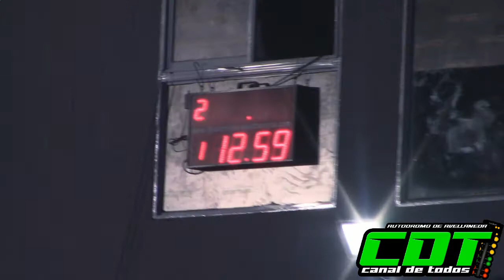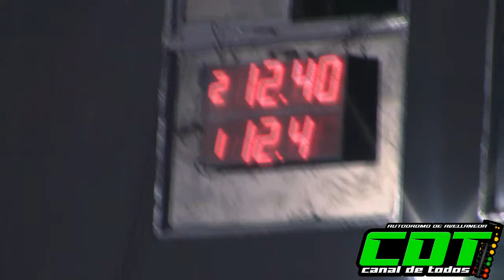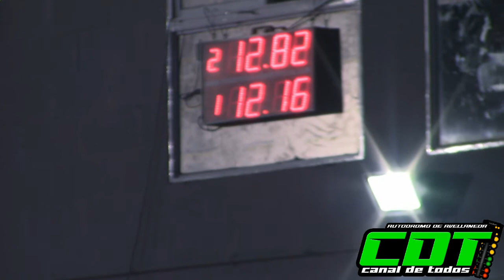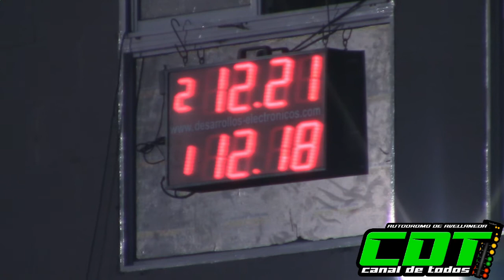Clase 1 7/2/2021 CDT Autodromo de Avellaneda